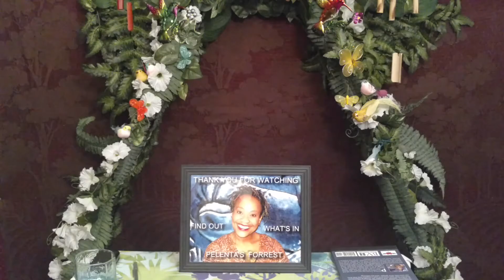What's in Pelenta's Forrest(ep.31)Yahoo plans to auction patents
Show topics-Mexico City stops patrons from driving vehicles for 3rd day,Bart pays $1.35 million for excessive force lawsuit,Biotech firm fined $3.5 million for animal abuse,Eddie Murphy welcomes 9th child and more.